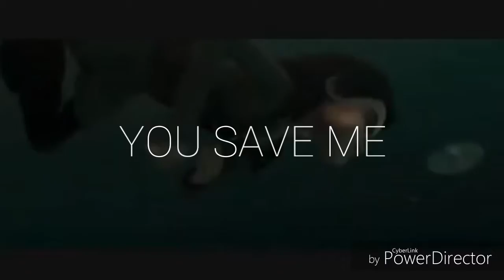HTTYD 1 & 2 || Hicctooth